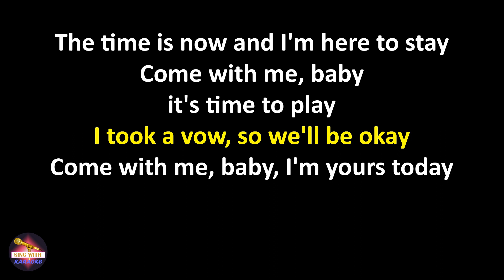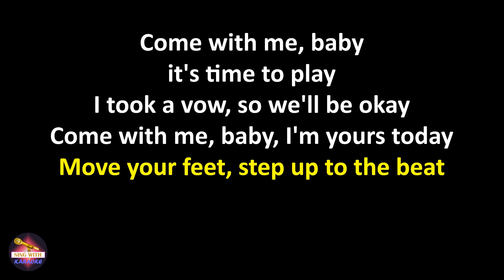Öwnboss feat. Sevek - Move Your Body (Lyrics version)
Öwnboss feat. Sevek Move Your Body,
Move Your Body Öwnboss feat. Sevek,
Öwnboss feat. Sevek Move Your Body lyrics,
Move Your Body Öwnboss feat. Sevek lyrics

Lyrics:
The time is now and I'm here to stay
Come with me, baby (come with me, baby) it's time to play
I took a vow, so we'll be okay
Come with me, baby, I'm yours today

Move your feet, step up to the beat
Got the urge to move your body